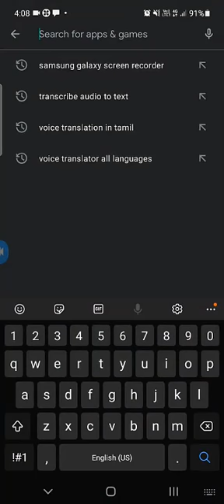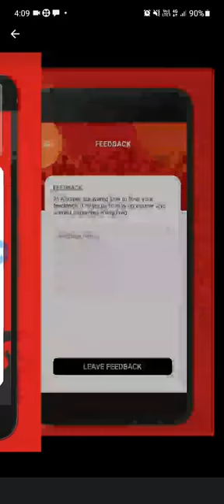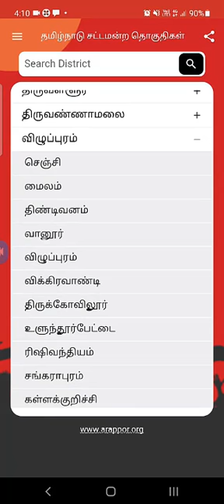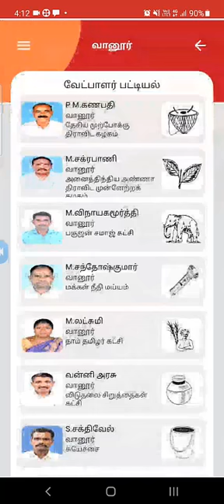Know Your Candidate Details | how to check election candidate details | Tamilantech Tutorials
Tamil Nadu Election 2021
election candidate details tamil nadu
Election candidate list 2021